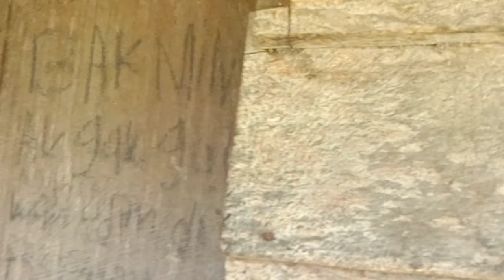Vlog‼️A beautiful simple nature in my village Indonesian 🇮🇩🇮🇩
In this video we show a beautiful nature village in Indonesian 🇮🇩